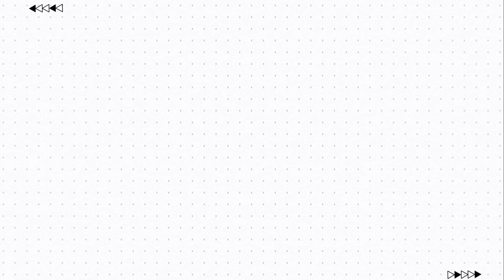Yellowstone || Beth Dutton White Cloak Coat || Coats Collection || At Leather Jacket Black.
In this video, I will be showing you our Yellowstone Beth Dutton White Cloak Coat. which peoples likes most.